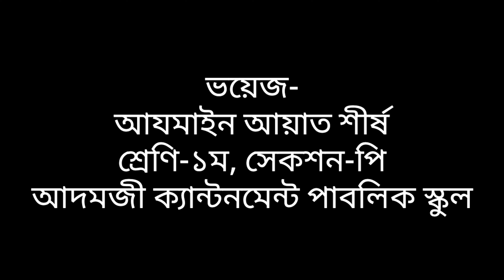মুখোশ| নববর্ষের মুখোশ | নববর্ষের মুখোশ আঁকার সহজ নিয়ম| How to Draw A Mask Easily | Art School |2022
বাংলা নববর্ষের মুখোশ আঁকার সহজ নিয়ম।